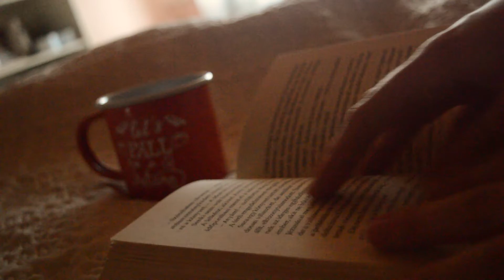Let's Fall in Autumn...🍂🎃🍁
Etsy/Meska: redhatgirlcrafts